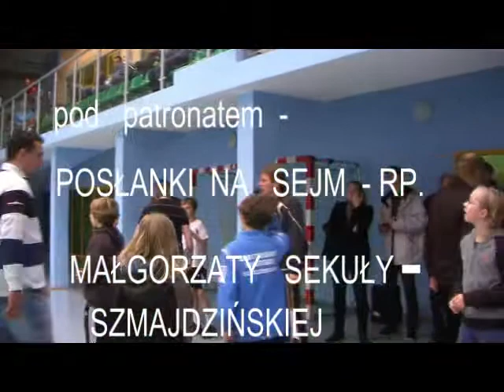TURNIEJ im - JERZEGO SZMAJDZIŃSKIEGO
TURNIEJ    TENISA     ZIEMNEGO    -  KATEGORIA-  SKRZATY    - ZŁOTORYJA-  H.S. - TĘCZA  -  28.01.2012.